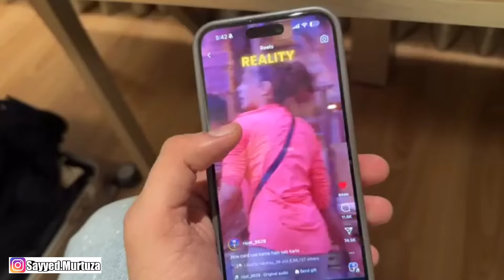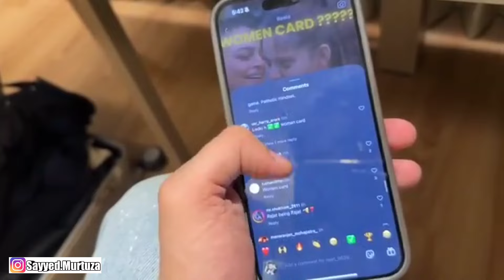BB18 Sara Mein Mental Ho Gayi Esha Avinash torture😱Elvish Yadav Support Rajat Dalal Girl Touch video